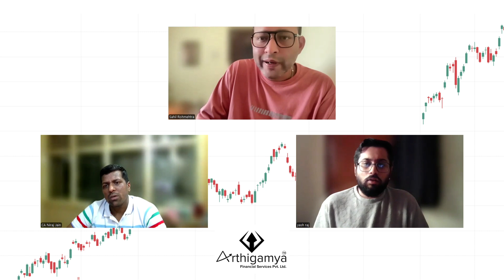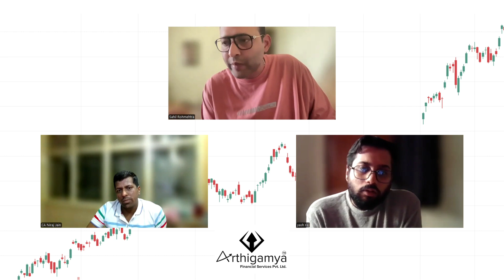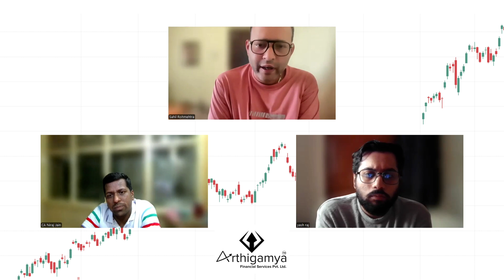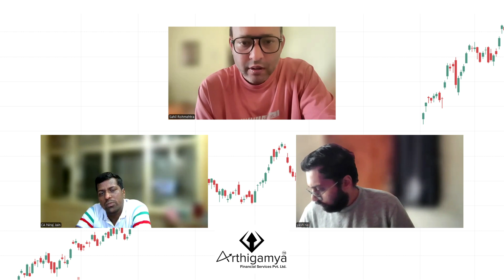Trader Q & A | Hindi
In this video we discuss many factors that influence trading behaviour which includes but is not limited to trading costs, taxes and difficulties not factored during routine backtest. Many stand to benefit from this heartfelt candid conversation between a young Investor, a Chartered Accountant and a professional trader